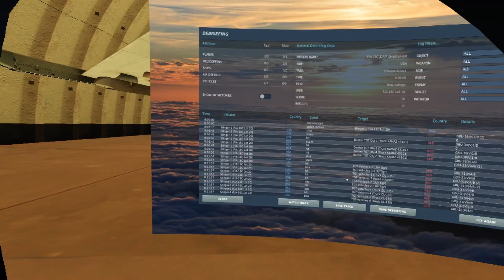DCS World Training in the FA/18C Hornet Weapons Practice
Sim Racing

Thrustmaster T818

Flight controls